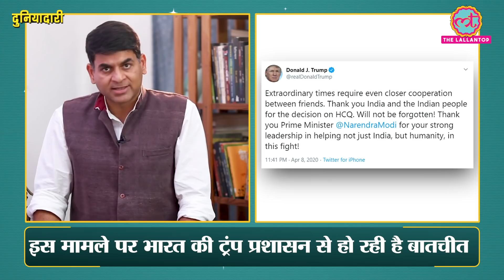Coronavirus से Pakistan को नहीं बचा पाए Imran Khan | Duniyadari E29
Duniyadari- 13 April

First Headline-

Narendra Modi government is engaged in negotiations with Trump administration over Donald Trump's recent decision to impose visa restrictions on countries not taking back their citizens living in America within a week amid coronavirus (COVID-19) crisis.

Second Headline-

Many African citizens living in China are allegedly facing racial discriminations amid the fear of a second wave of coronavirus pandemic (COVID-19).

Third Headline-

Fear of a second coronavirus outbreak has intensified in Iran. Hassan Rouhani, President of Iran, has urged low-risk businesses to reopen. Iran has also lifted travel restrictions within provinces.

Badi Khabar-

Imran Khan, Pakistan's Prime Minister, has urged the developed countries and international financial institutions to help Pakistan in the face of COVID19 pandemic (coronavirus). However, the response of Imran Khan government has so far been very unsatisfactory in tackling coronavirus crisis. Imran Khan repeatedly rejected calls from health workers and provincial governments to enforce a national lockdown to contain the spread of coronavirus. Imran Khan said that a nationwide lockdown would ruin the already fragile economy of Pakistan. Extremist clerics, too, are to blame for the coronavirus spread in Pakistan as they continuously urged Pakistanis to come back to the mosques to worship.

Produced By: The Lallantop
Edited By:Vineet Sharma
Research: Swati